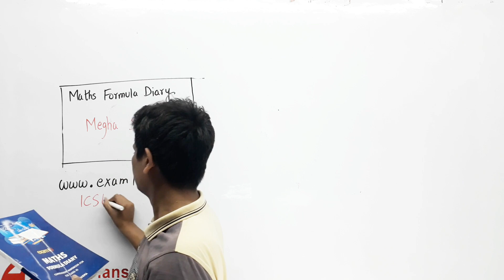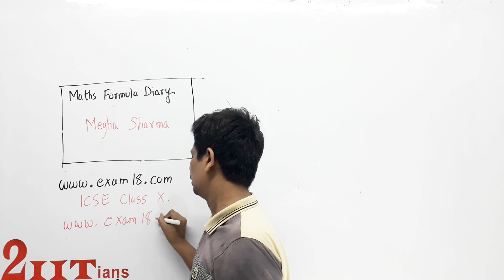Exam18 ICSE Class 10 Maths Comprehensive Formula Diary | Review ️‍🔥 by Vivek Goel (2IITians)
In this video, Mr. Vivek Goel, Founder & Teacher at popular YouTube channel 2IITians tells you how Exam18's ICSE Class 10 Maths Comprehensive Formula Diary Book can help you in your ICSE X Board Exam preparations.

AUTHOR:
MEGHA SHARMA

WHAT IS EXAM18?
Exam18 is India's #1 platform where Students and Teachers can find ICSE Class 9-12 Revision Notes, Sample Papers, Prelim Papers, Numerical Guides and Special Notes.

Confused which books to order? Check out popular combos

To view latest chapterwise learning notes for ICSE Class 9, check the

Have any suggestions or requests? Feel free to add your comments!